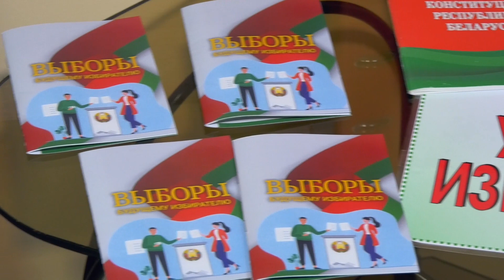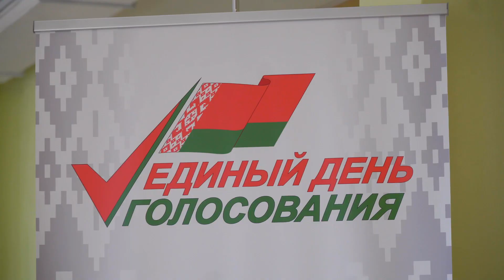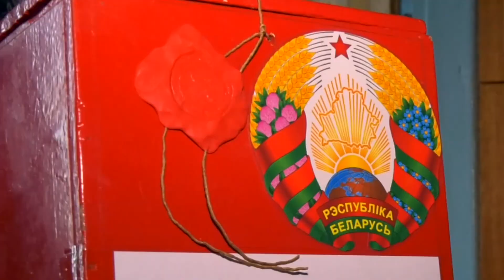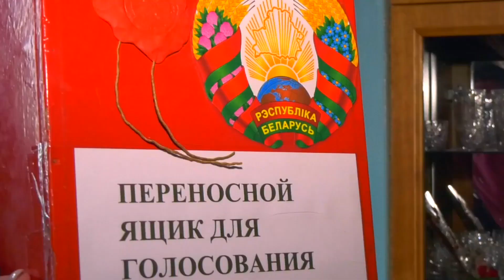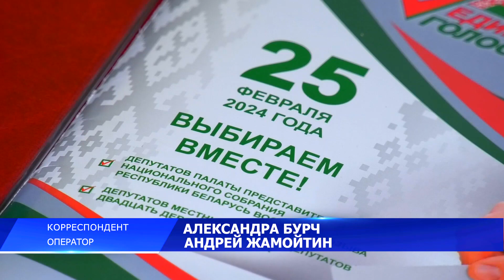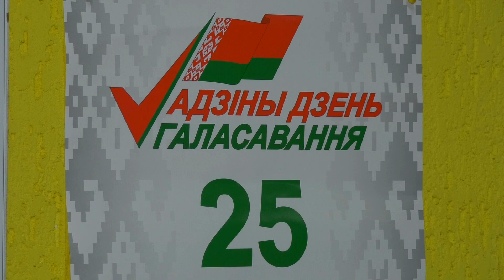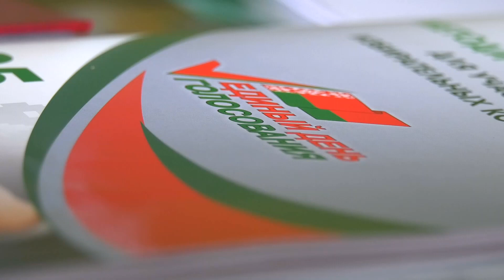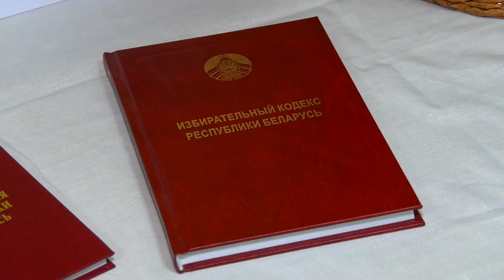"Новости" 25.02.2024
▪️ Президент Беларуси Александр Лукашенко принял участие в Едином дне голосования
▪️ Жители Лиды принимают активное участие в электоральной кампании
▪️ Проголосовать за депутатов всех уровней лидчане могли и на дому
▪️ Ветеран Великой Отечественной войны Николай Мычко сделал свой выбор за будущее страны
▪️ Пациенты Лидской ЦРБ также приняли участие в едином дне голосования
▪️ Высокая активность избирателей на участках для голосования в сельской местности